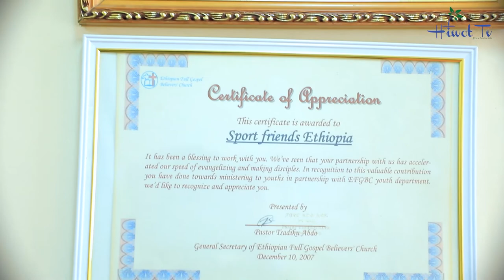Birhanu Kebede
ወዳጆቻችንና አጋሮቻችን ስለ ሕይወት ቲቪ ምን ይላሉ?